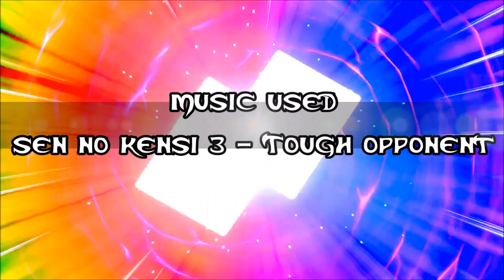CONKELDURR PUSHING THE WRONG COUNTER - EWT S2 W6 - Scandinavian Stoutlands VS Nijmegen Nuzleafs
SPOILER ONLY READ THIS AFTER YOU SEEN THE GAME

A few things I reflected on that might had solved the game for me, even though
Primarinas success was based on luck and a good speed match up.

Had Hydreigon Toxiced Conkeldurr then Gengars counter would had killed Conk.
Which in turn would had meant that Primarina never had to take a poison jab.

Another thing I kinda messed up was not attacking rotom, i failed to see how strong it was vs me with primarina, I could had rested vs other mons that were left.

And of course not switching in hydreigon in the end was the last nail in the coffin for rotom-mow had a chance to KO rhyperior anyway, and me failing to think it had a boosting item ensured rotoms succes in the end.

That said, im very happy with how this game went, 1-0 are clearly the best types of games, and it was a absolute pleasure battling Auto again, as he really push me to my absolute limit!